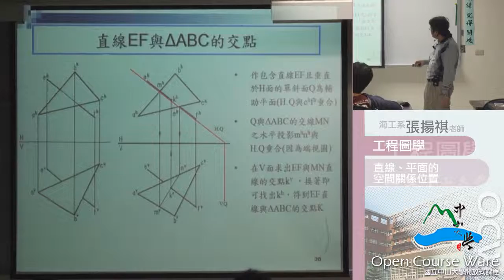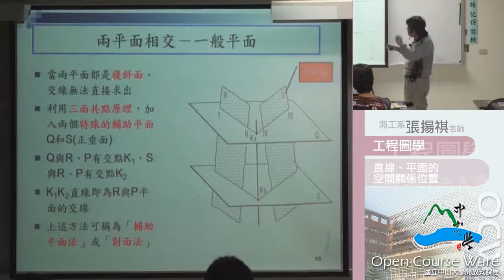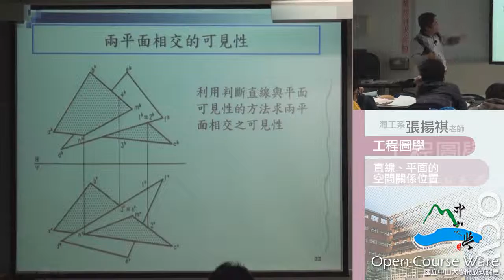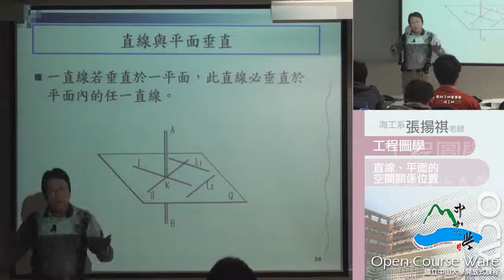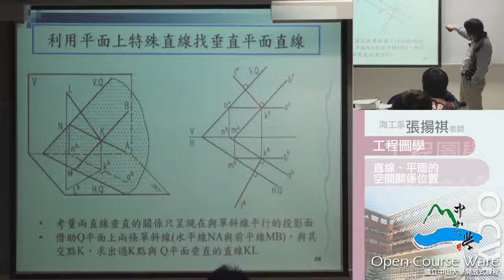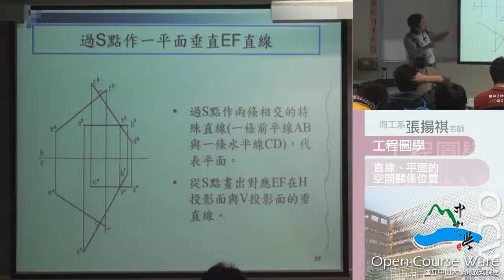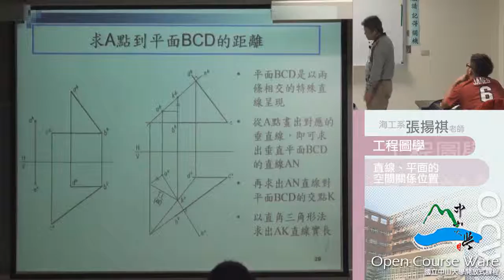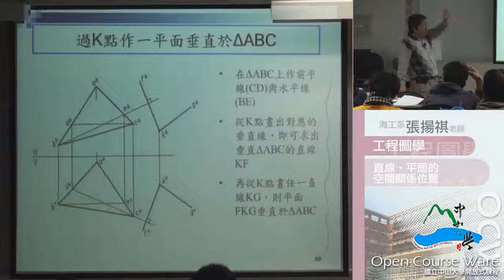《國立中山大學開放式課程》工程圖學(張揚祺老師) 11